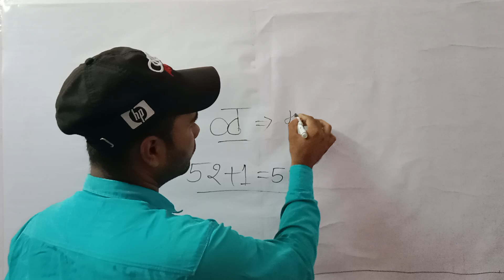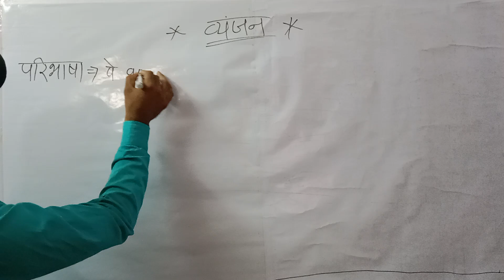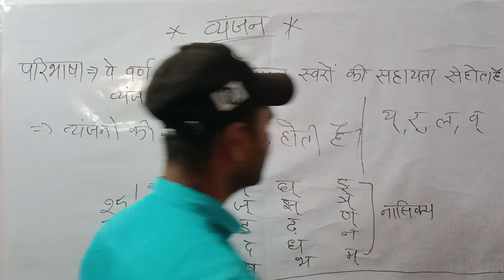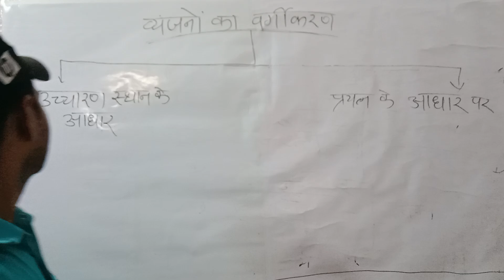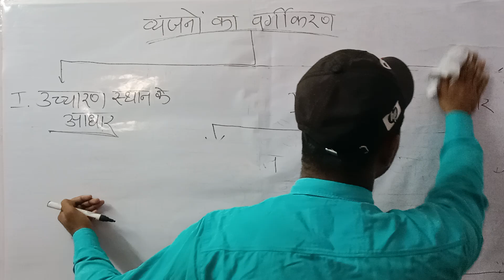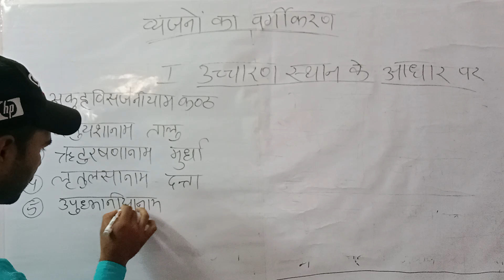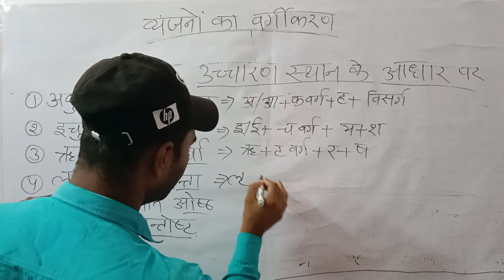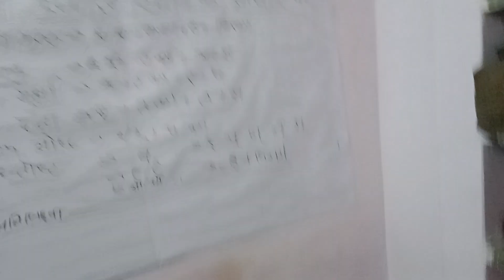हिन्दी व्याकरण वर्ण विचार|व्यंजन_1|Hindi Vyakaran varn vichar|vyanjan_1|Katara Brothers Classes